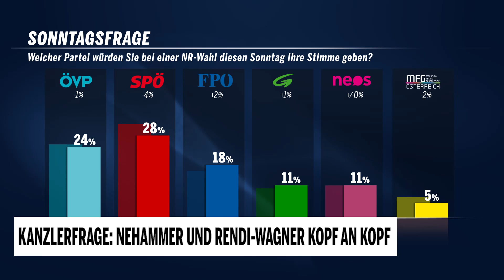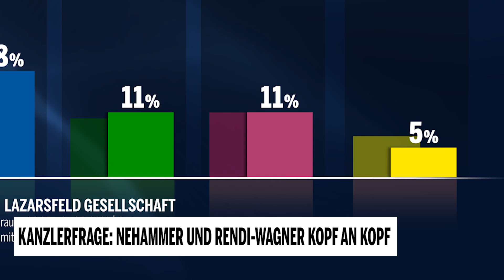Kanzlerfrage: Nehammer und Rendi-Wagner Kopf an Kopf